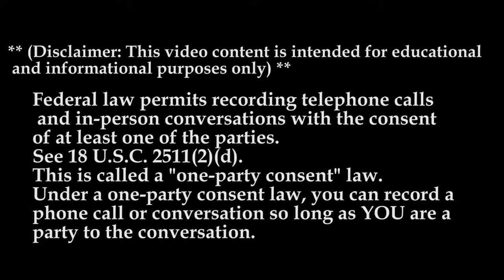Why Drive For: Dart MTC| Thinking Miles Ahead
In 1934 America was deeply mired in the Great Depression.  Credit was nearly impossible to find and countless businesses were forced into bankruptcy.  It is hard to imagine a more difficult time to begin a new business, but that was when Earl Oren launched the business that would become Dart Transit Company.